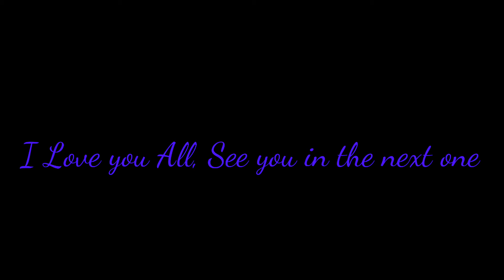The problem that Im going through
WHATS UP NOY SQUAD! IF YOU WANT TO JOIN THIS AMAZING JOURNEY HIT THE SUBSCRIBE BUTTON AND IF YOU WANT TO GET NOTIFIED WHEN I UPLOADED A VIDEO JUST TAP ON THE BELL BUTTON AND YOUR GOOD TO GO. WELL THATS ALL NOY SQUAD HAVE A WONDERFUL DAY AND YOU ON MY NEXT VIDEO BYE BYE